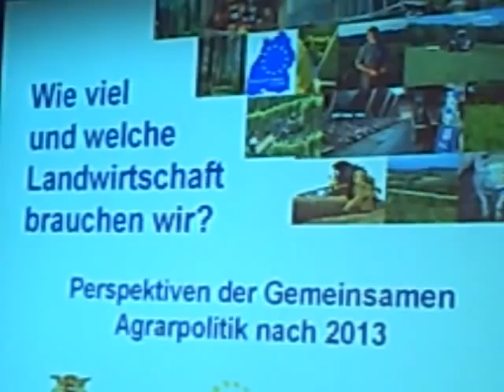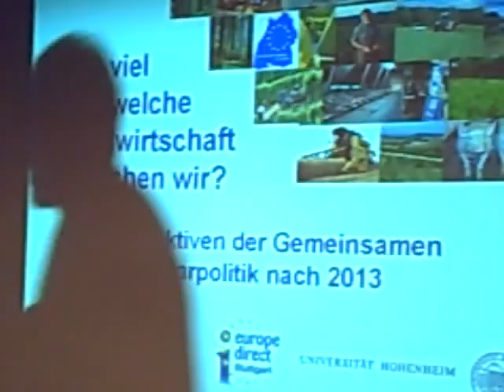EU-Agrarpolitik und Deutsche Landwirtschaft 2020 - Heide Rühle (Grüne) u.a.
Abschlussrunde bei der Podiumsdiskussion in Hohenheim zur Zukunft der EU-Agrarpolitik ab 2013: Wie sieht die Deutsche Landwirtschaft 2020, zehn Jahre von heute, aus?  - Es diskutieren MdEP Heide Rühle (Grüne), MdEP Elisabeth Jeggle (CDU), der Vertreter des BUND und der des Bauernverbands Baden-Württemberg.